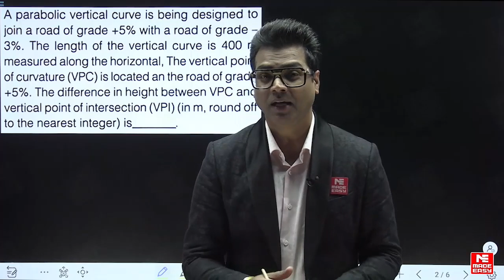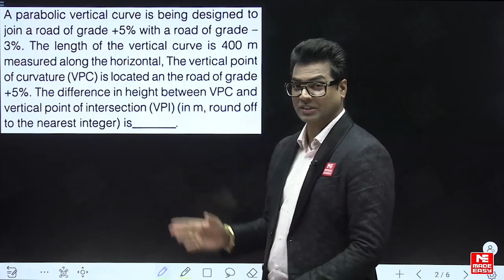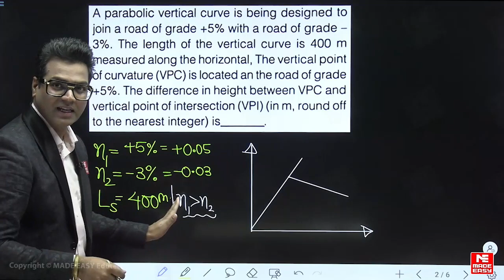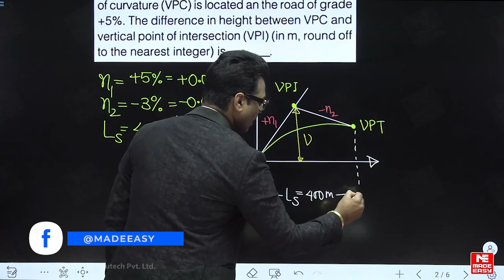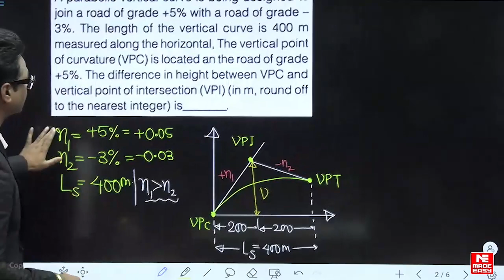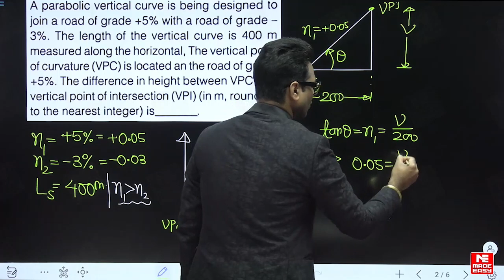Previous Year Question for GATE | Summit Curve | Highway Engineering | By Ashish Sir | MADE EASY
Attention GATE 2024 Aspirants! The GATE 2024 exam is just around the corner. MADE EASY is here to assist you in your final sprint toward success with the 90DAYSFORGATE2024 Campaign.

As a part of this campaign, we're introducing the Previous Year Questions (PYQ) Series. These carefully chosen PYQs from various subjects empower you to grasp core concepts and gain that crucial advantage for GATE 2024. They are your secret weapon, helping you understand the exam's format and enhancing your revision.

In today's video, we have Ashish Sir, one of the most renowned and experienced faculties at MADE EASY. He will simplify the topic of Summit Curve in the Highway Engineering subject for the GATE 2024 examinations.

Join us now to practice these crucial questions with our experienced MADE EASY faculty and gain a competitive edge in your GATE 2024 preparation.

Don't miss this opportunity to ace your exam!